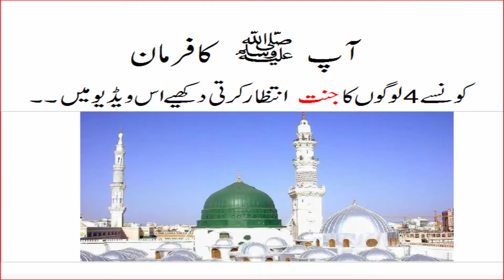4 Logon Ka Jannat Intzar Karti Hy | Heaven Waiting Four People Speach By Qari Anwar |manichannel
4 Logon Ka Jannat Intzar Karti Hy | Heaven Waiting Four People Speach By Qari Anwar |manichannel|

4 Logon Ka Jannat Intzar Karti Hy | Heaven Waiting Four People Speach di Qari Anwar | manichannel |
4 دخول كا جنات انتصار كارتي الجنة في انتظار أربعة أشخاص من قبل قاري أنوار |

4登录Ka Jannat Intzar Karti Hy |天堂等待四人通过卡里安华讲话| manichannel
4 Inloggen Ka Jannat Intzar Karti Hy | Heaven Waiting Four People Speach By Qari Anwar | manichannel |
4 Anmeldung Ka Jannat Intzar Karti Hy | Heaven Waiting Four People Speak Von Qari Anwar | manichannel |
4 लोगन का जन्नत इंटर्जर कार्ति हाई | स्वर्ग की प्रतीक्षा चार लोग कारी अनवर द्वारा भाषण | manichannel |

insta gram: abdulrehman5993